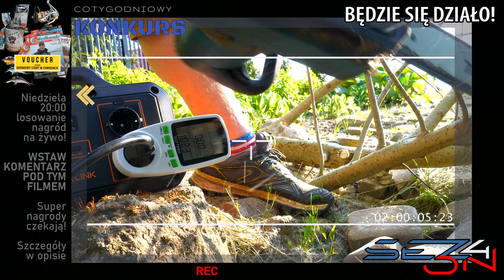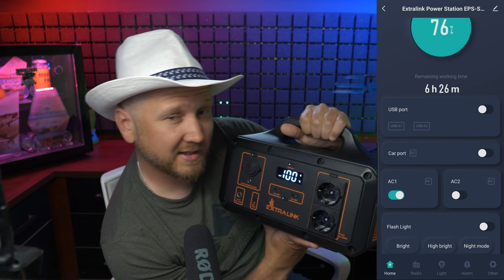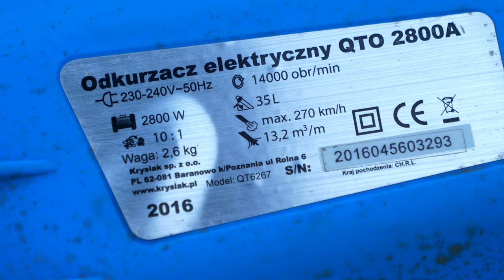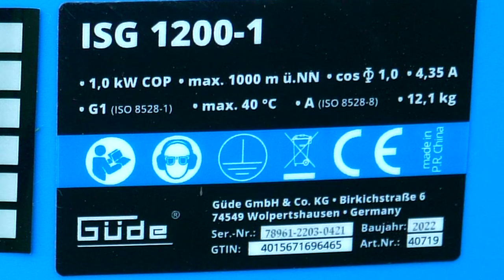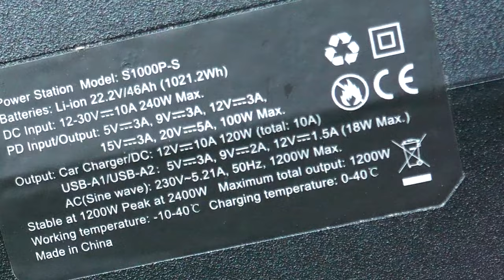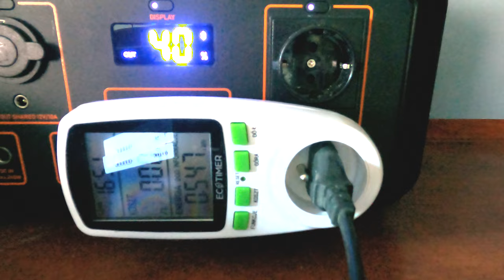SMART ➤ Stacja zasilania - Extralink EPS-S1000S Power Station 250V-1200W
Na dłuższą zasiadkę wędkarską, działkę czy do pracy - dziś przetestujemy OGROMNY POWER BANK dzięki któremu do 60 razy naładujemy smartfon!

Stacja zasilania Extralink EPS-S1000S nie generuje hałasu, zapewniając jednocześnie spokój i moc. Posiada 2 gniazda AC, jedno gniazdo DC, 2 porty USB i 1 port USBC PD 100W. Zasili Twoją lodówkę turystyczną, telewizor, mini chłodziarkę, grill elektryczny, wentylator aparaty cyfrowe  za pomocą portów wyjściowych i wiele innych...

- Power Ranger EPS-S500S Power Station 510.6Wh, Li-Ion
- Power Ranger EPS-S600S Power Station 680Wh, Li-Ion
- Power Ranger EPS-S1000S Power Station 1021Wh, Li-Ion
- Power Ranger EPS-S1500S Power Station 1702Wh, Li-Ion

Dostępne są 4 wersje tych stacji a z kodem MORSKA10 - dodatkowo dostaniecie 10% zniżki na stacje, lamp i latarki!